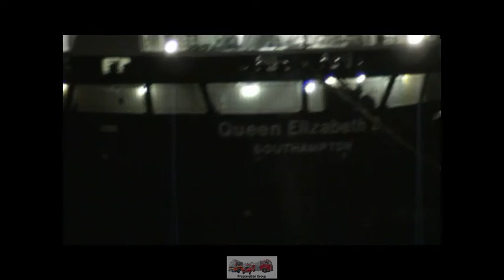QE2-Farewell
Strathclyde Fire & Rescue Preservation Group at Greenock as Cunards QE 2 departs during her Farewell Tour.

Please note:  This video contains a lengthy fireworks display.